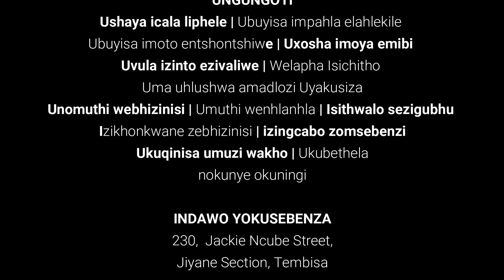Ukubethela Umuzi | Proccess & Procedure yokubethelwa Komuzi | Dr Msimango